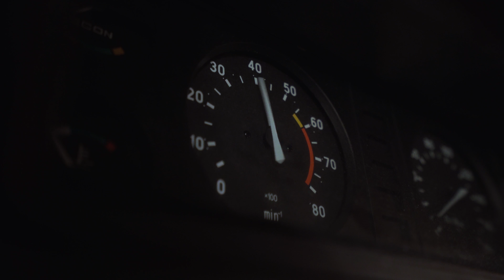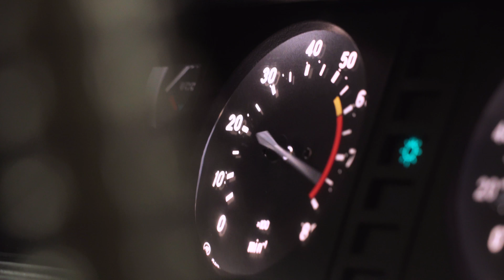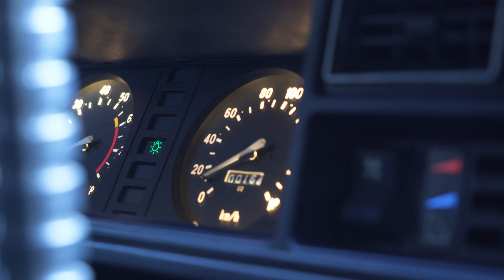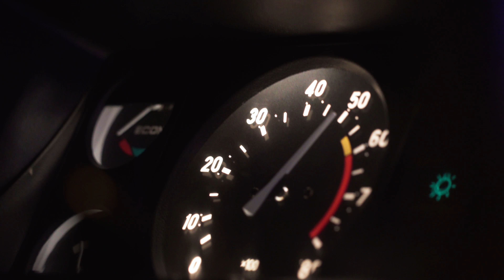Жигули Мечты!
Никита пробует новый формат короткометражек. Как вам? Интересно будет дальше смотреть подобное?